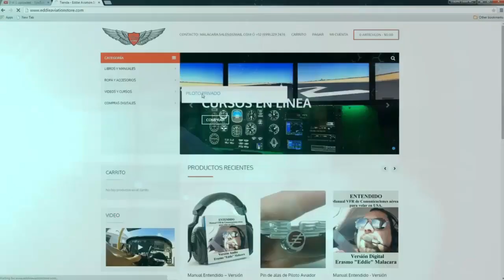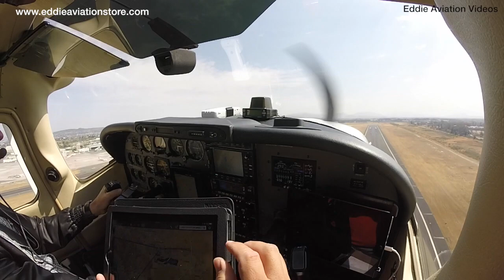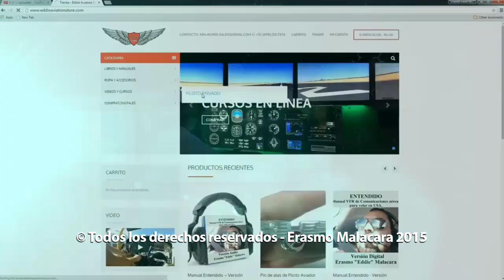Despegando del aeropuerto de Guadalajara en el C182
En este video realizamos un despegue del aeropuerto internacional de Guadalajara.